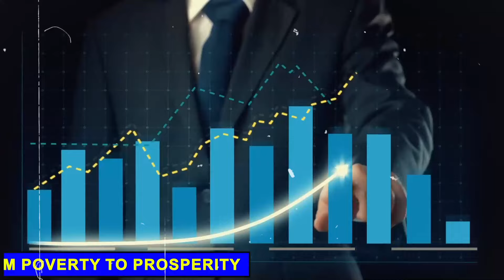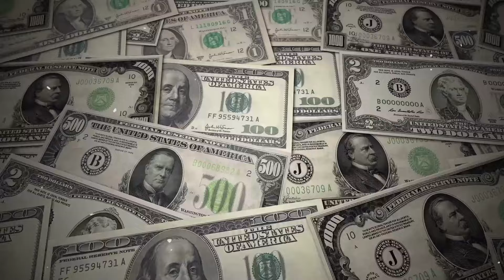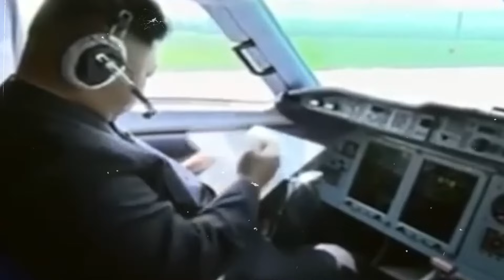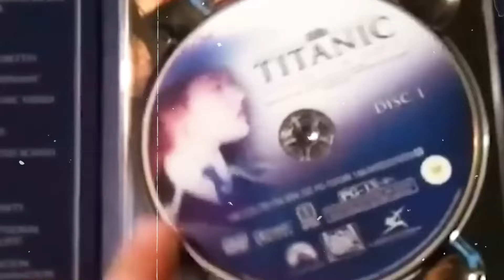Inside Billionaire Life of Kim Jong Un: The World’s Richest President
Dive into the lavish world of Kim Jong Un in this fascinating documentary: 'Inside Billionaire Life of Kim Jong Un: The World’s Richest President.' Discover how he amassed his fortune, what extravagant luxuries he enjoys, and the hidden resources behind his wealth.

Timestamps:
0:00 – Introduction to Kim Jong Un's Wealth
14:15 – Lavish Assets and Extravagant Purchases
26:45 – The Global Impact of His Lifestyle

Uncover how one of the most enigmatic leaders in the world manages to live a life of luxury amidst a global crisis.